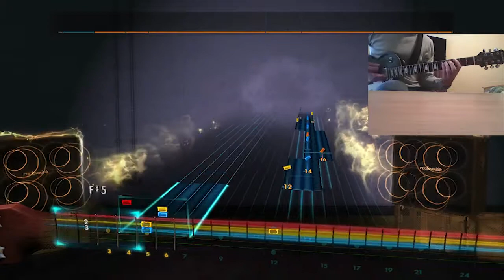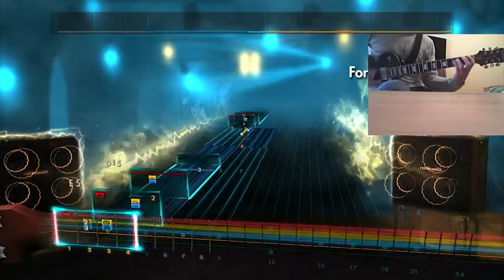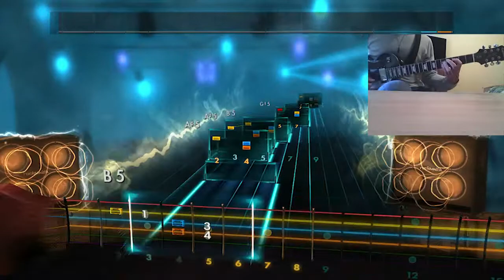Rocksmith 2014 Custom | Forgotten - Linkin Park (Lead Guitar)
Song - Forgotten
Artist - Linkin Park
Album - Hybrid Theory
Year - 2000